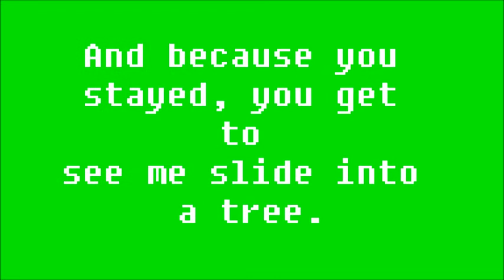I don't have a bike!